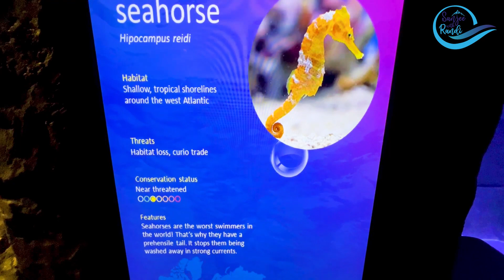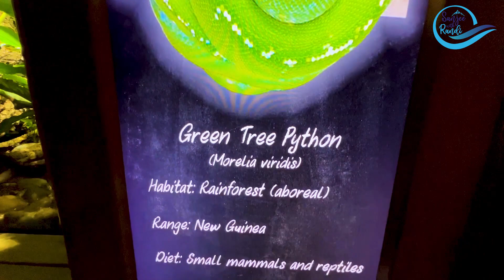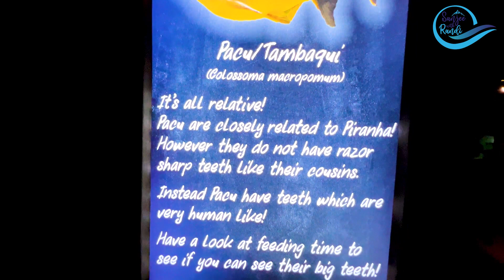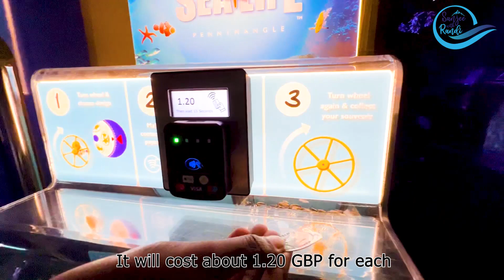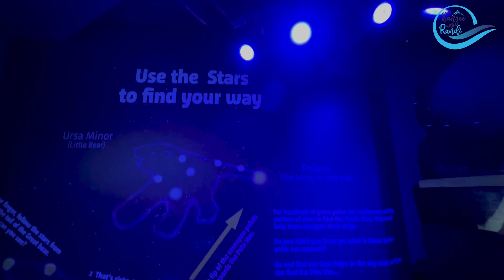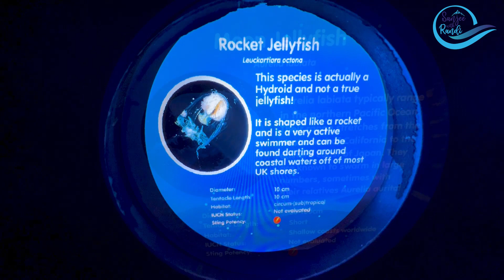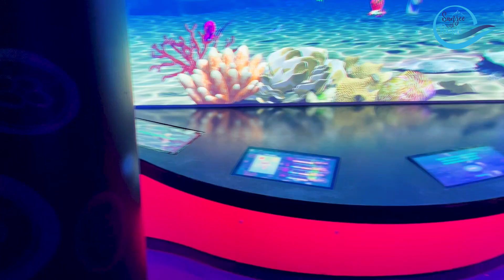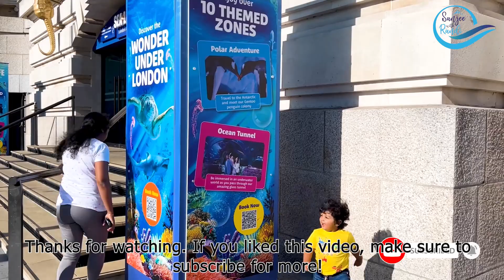London Aquarium සිංහල (Eng Sub) | Vlog#15.2 | Part2 | 2022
➣ Come with us to explore the London Sea Life Aquarium
Dive into an underwater world here at SEA LIFE London Aquarium, home to over 5,000 creatures. Explore London's flagship aquarium where you could learn something a-RAY-zing, spot a feeding frenzy or two, and even meet some of our FIN-tastic friends.
Suggested duration
2-3 hours

ඔන්න අද අපි ඔයාලව එක්කගෙන යන්නේ Londonවල තියෙන ප්‍රධානම සංචාරක ආකර්ෂනය දිනූ තැනක් වන London SeaLife aquarium එක බලන්න..වීඩියෝ එක ගොඩක් දිග නිසා කොටස් 2ක් විධියට තමයි මේ පාර vlog එක අරන් එන්නේ.එහෙනම් වීඩියො එක බලලාම ඔයාලගෙ අදහස් පහලින් comment කරගෙනම යන්න.